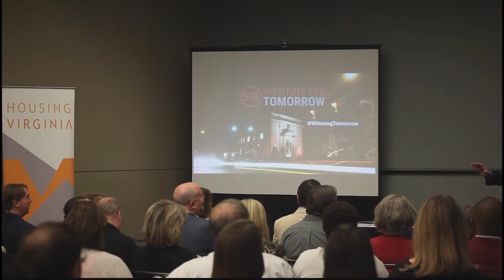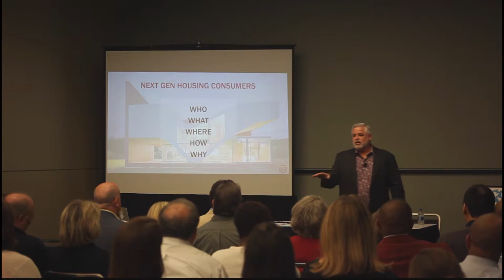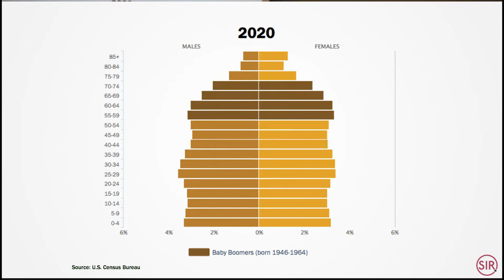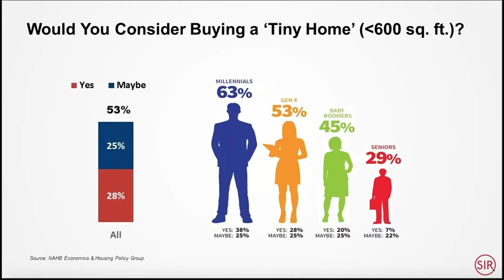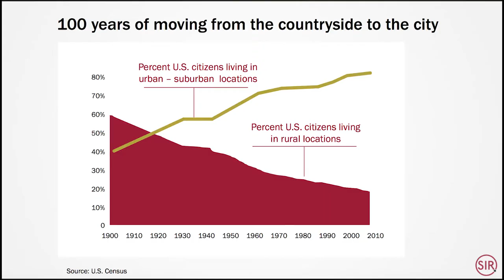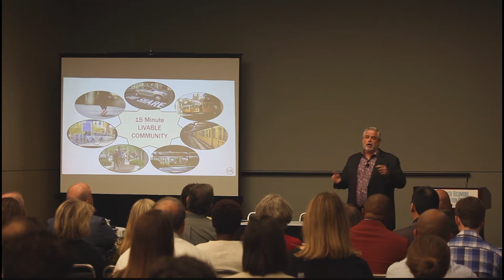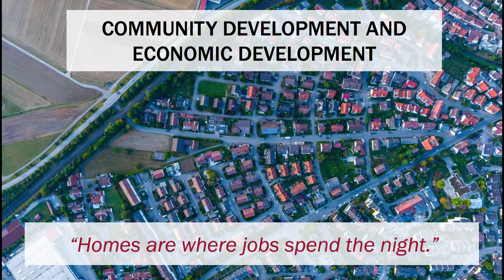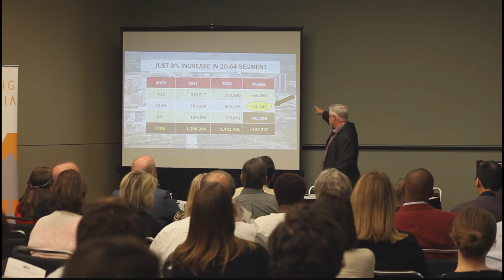What Will Housing Consumers Demand in 2030? - Matt Thornhill @ HousingX 2019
Recorded at HousingX: Rethink the Box on May 22nd, 2019 at the Greater Richmond Convention Center in Richmond, Virginia.